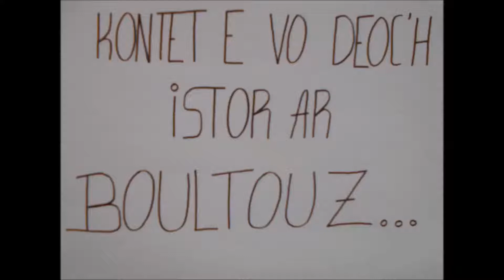10 Istor ar Boultous